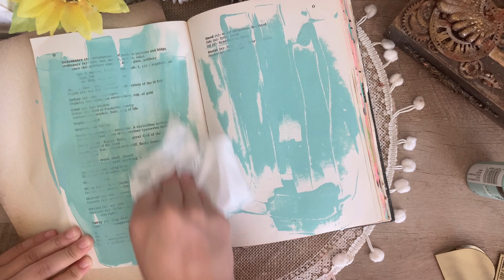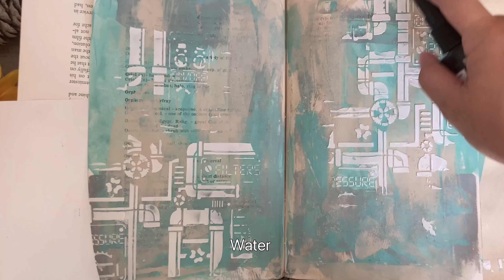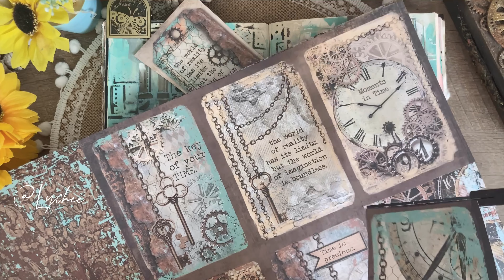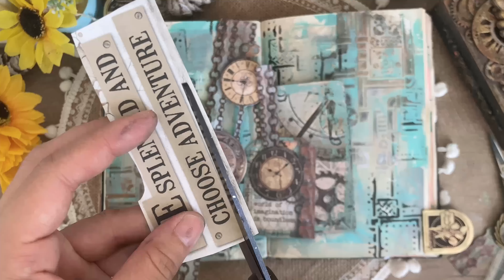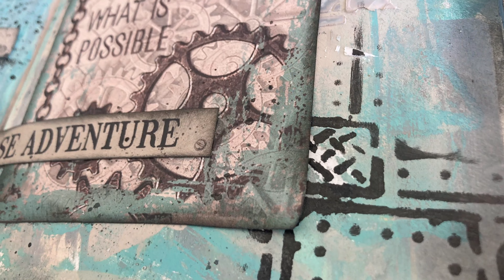Stamperia “Clockwise” scrapbooking with stencil background: Mix Media NO TALKING CALMING Art Journal